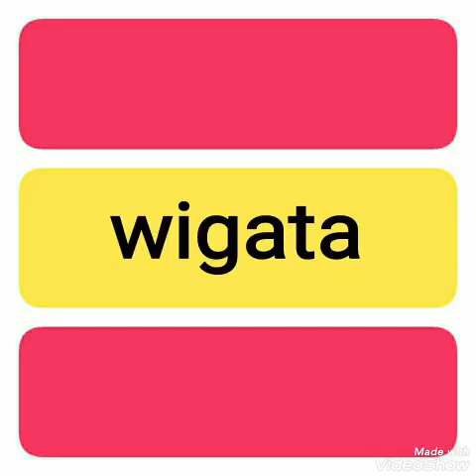Kau Dan Aku Satu - OBBIE MESSAKH ( lagu jadul 80an )